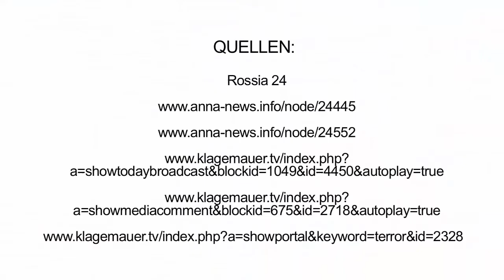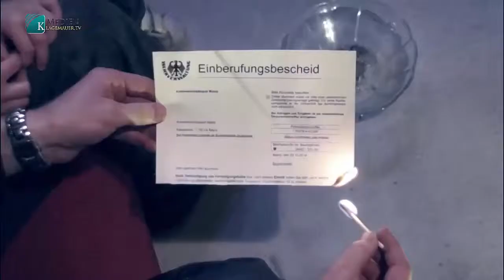Klagemauer TV: Sendungen vom 29. und. 30.10.2014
Übernommen von: Klagemauer.TV - herzlichen Dank für Eure Arbeit!

*Die „guten Vorbereitungen“ der Parlamentswahlen in der Ukraine*
Quellen/Links:
Rossia 24

*Wir wollen keinen Krieg!* vom 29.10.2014

Strophe 1:
Seit Jahrzehnten gehen Kriege übers Land und immer wieder unter falschem Vorwand. Wie viel Menschenleben aufs Spiel gesetzt, durch Medienlügen aufgestachelt, aufgehetzt.

Refrain 1:
Wir wollen keinen Krieg steh´n wir auf, dass es diesen nicht mehr gibt. Völker Europas verweigern diesen Krieg, in dem es nur Verlierer gibt und keiner siegt. Wir wollen keinen Krieg steh´n wir auf, dass es diesen nicht mehr gibt. Völker Europas verweigern diesen Krieg, in dem es nur Verlierer gibt und keiner siegt.

Zwischenspiel: No war. Oh no

Strophe 2:
Durch Medienberichte falsch gesetzt, wird auch heute wieder zum Krieg gehetzt. Gegen Russland gegen China und den Iran treiben sie die Völker in den Tod in ihrem Wahn.

Refrain 2:
Niemals zieh´n wir in den Krieg. Verweigern ihn, bis es Frieden gibt. Wir schließen uns zusammen von Hand zu Hand, umringen so in Liebe unser Land. Niemals zieh´n wir in den Krieg. Verweigern ihn, bis es Frieden gibt. Wir schließen uns zusammen von Hand zu Hand, umringen so in Liebe unser Land.

von Paul Burmann